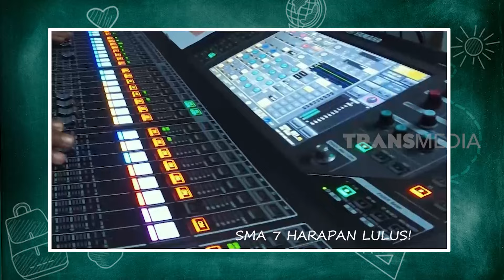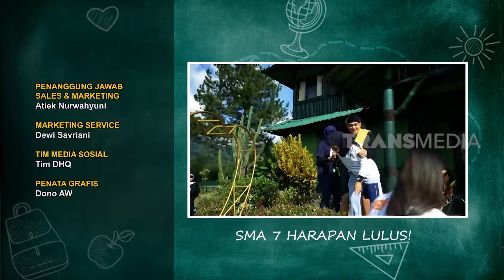[FULL] PANTANG PULANG SEBELUM PADAM | ANAK SEKOLAH (03/03/23)